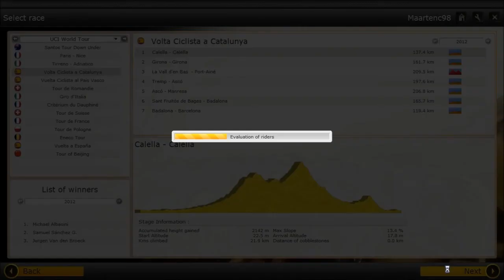Pro Cycling Manager 2012 -Volta Cyclista a Cataluna stage 1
Helloooooo ! welcome to my lp of Pcm , Gianni meersman won the first stage and rhis time i didn't do commentary because i got hate messages  , HOPE YOU ENJOY AND LEAVE A LIKE AND SUBSCRIBE